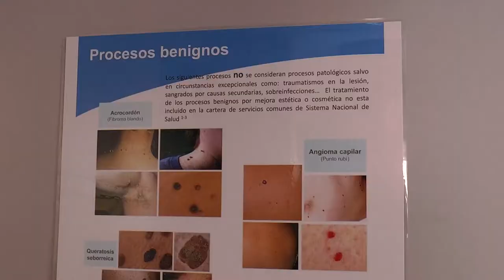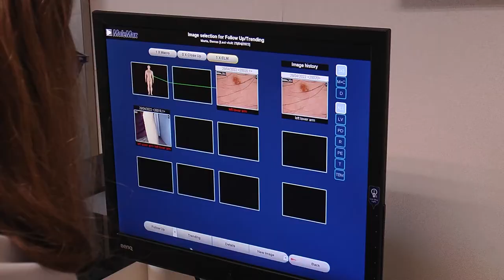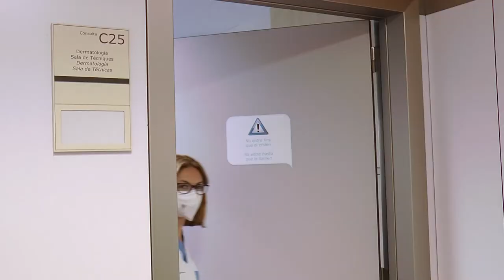Conoce todo lo que hace la enfermera en la consulta de Dermatología | Cecova TV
El verano es el período más peligroso del año para tomar el Sol. Bien lo saben las enfermeras del área de Dermatología, porque es una de las atenciones más habituales pero no es la única. Hay otras patologías dermatológicas en las que la Enfermería tiene un papel principal, sobre todo cuando se trata de educación para la mantener sana la dermis.